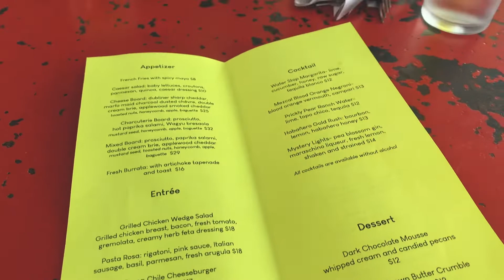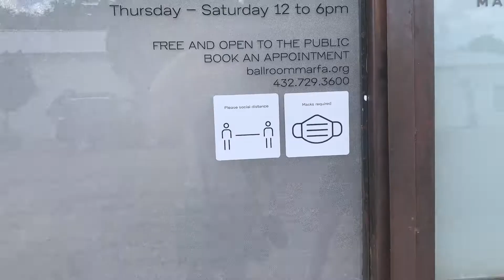Adventure to West Texas and New Mexico: MARFA Day 1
Join me and Mckenna as we embark on another sister adventure. This time to the wild west deserts of Texas and New Mexico! First up MARFA TEXAS.